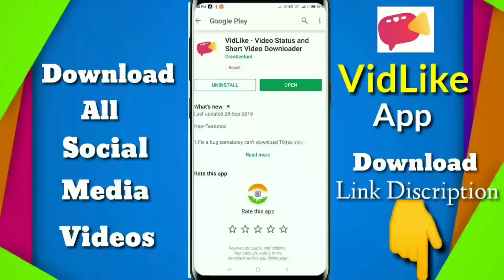💖Suno Na Suno Na Sun Lo Na | WhatsApp Status Video 2018💖 Music-Series